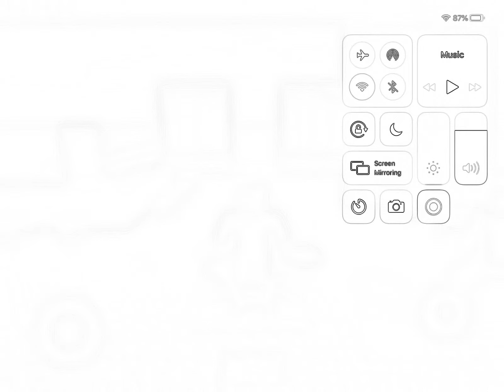fbi kill meh 2(with effects)